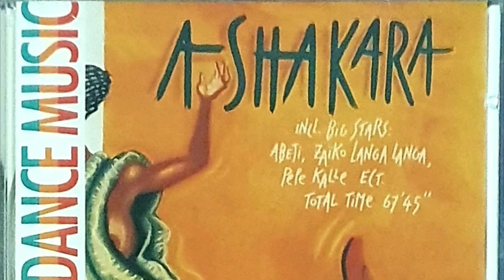Change the system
IBIS : Change the system
B.O du film Ashakara de Philippe Souaille